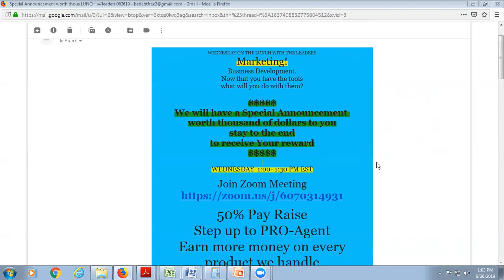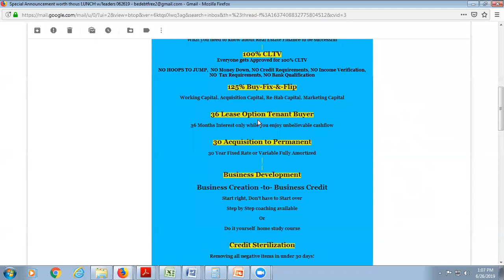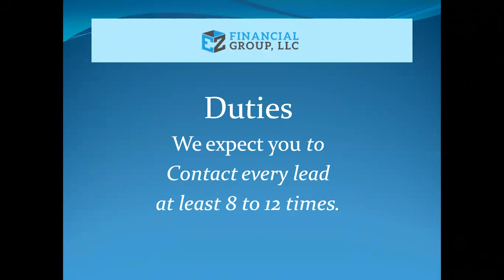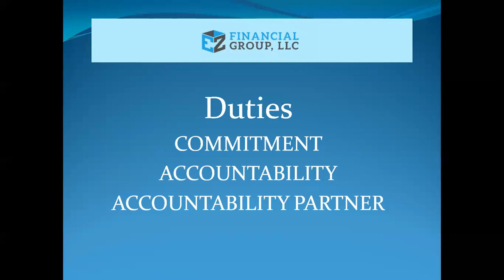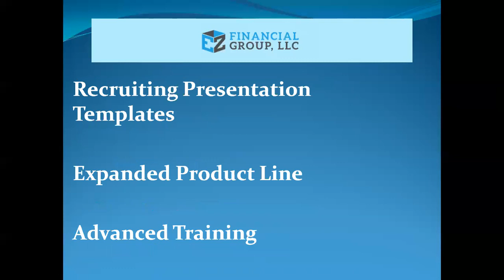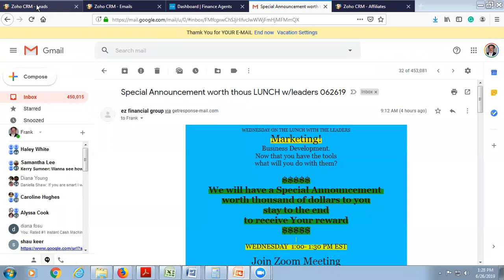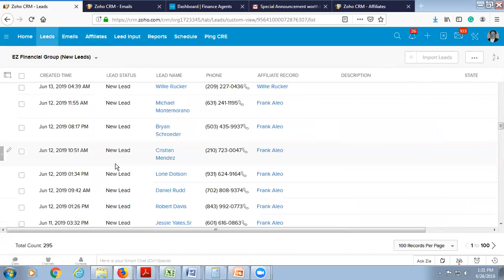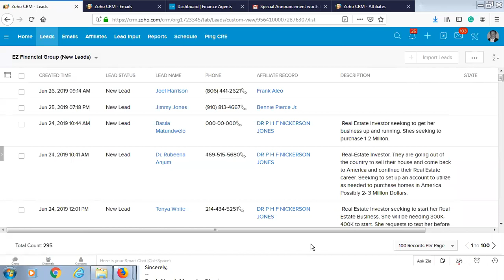zoom 0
Companywide restructuring. Get in now to secure your position. Sales contest is running and it is a level playing field anyone can win from newbe to seasoned Pro all have the same chance of winning. We will be supplying leads until they run out.